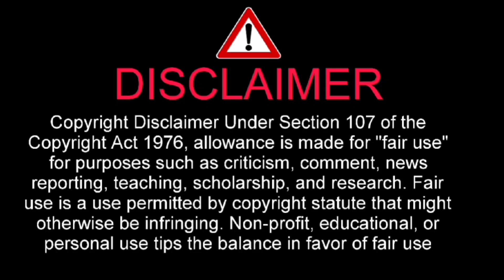元うたのおにいさん・横山だいすけ、不適切動画を謝罪 TikTok削除「あまりにも軽率で浅はかだった」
I have told about 元うたのおにいさん・横山だいすけ、不適切動画を謝罪　TikTok削除「あまりにも軽率で浅はかだった」